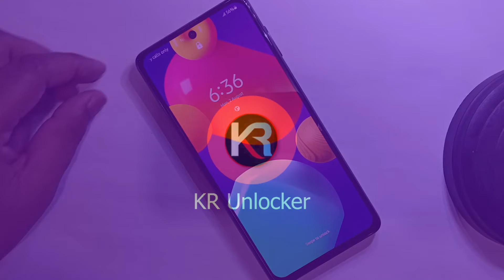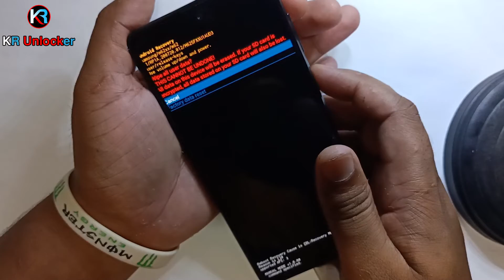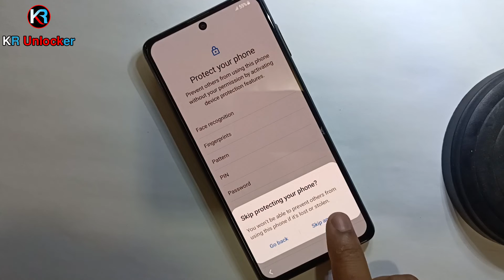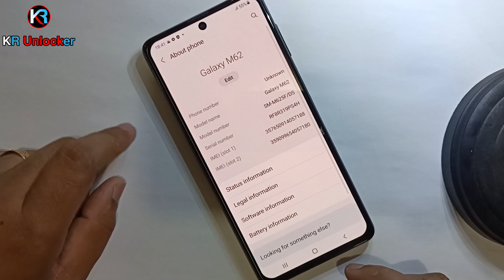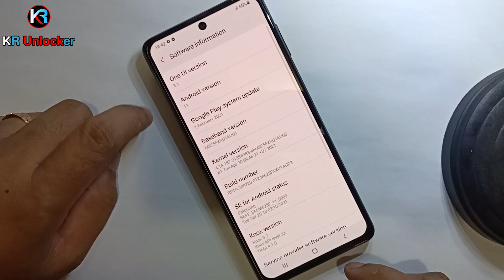Samsung Galaxy F62 Hard Reset (SM-E625F) Factory Reset Android 11 Pattren Unlock 2021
ʟɪᴋᴇ   |  ᴄᴏᴍᴍᴇɴᴛ   |  sʜᴀʀᴇ   |  sᴜʙsᴄʀɪʙᴇ
●▬▬▬▬▬▬▬ஜ۩۞۩ஜ▬▬▬▬▬▬▬●

                              ᴛʜᴀɴᴋ ʏᴏᴜ
   ●▬▬▬▬▬▬▬ஜ۩۞۩ஜ▬▬▬▬▬▬▬●